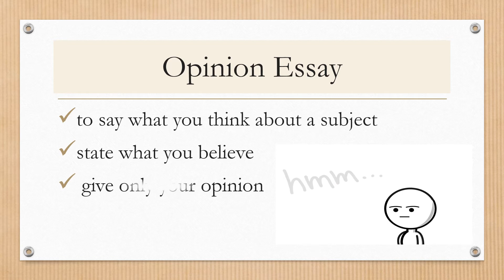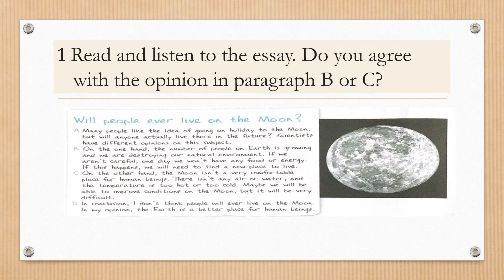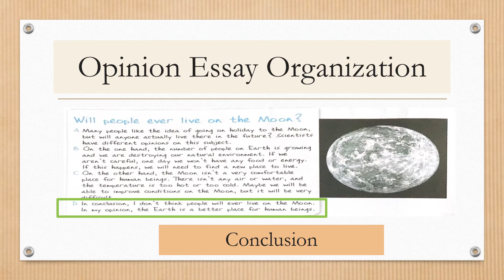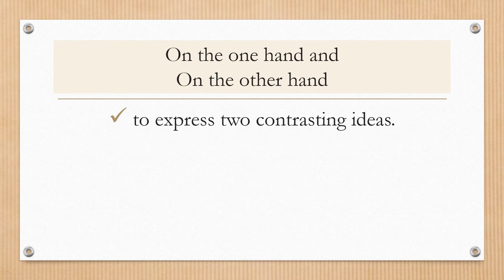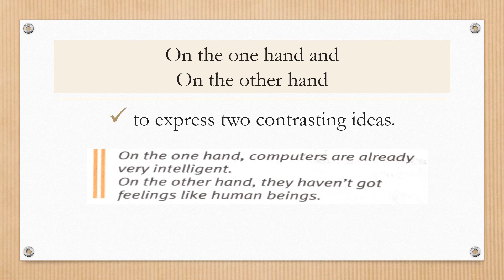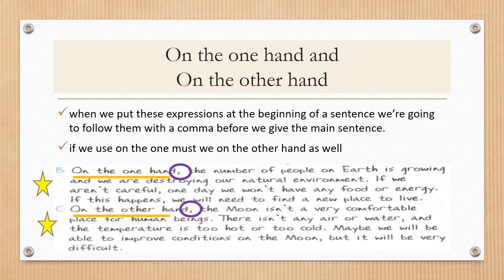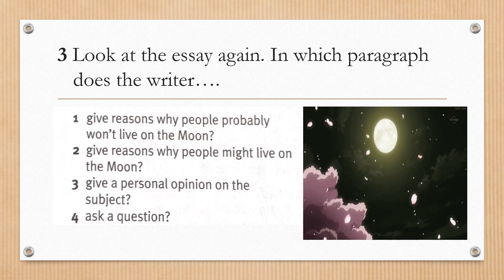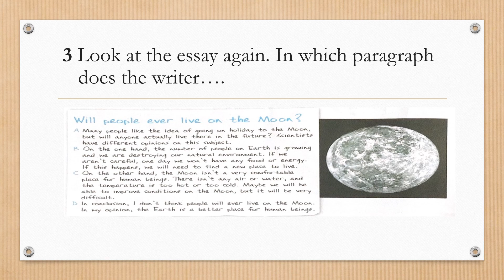Pulse 2 Page 60 Writing an opinion essay